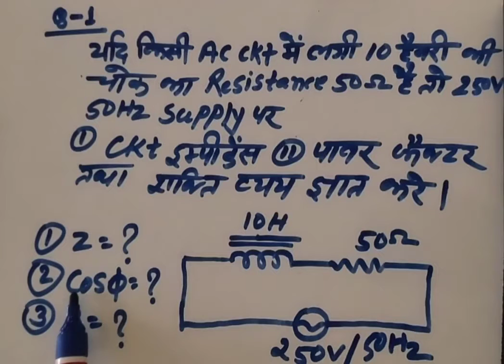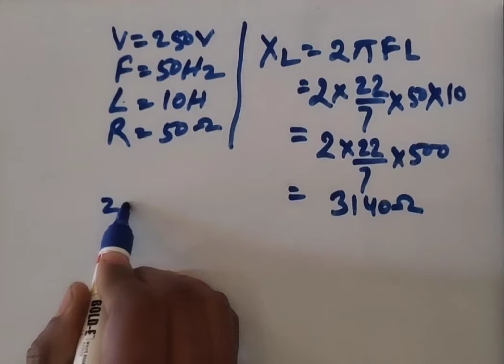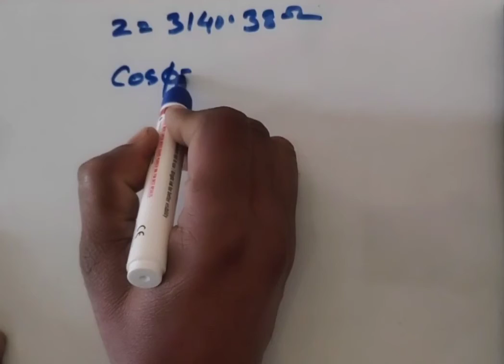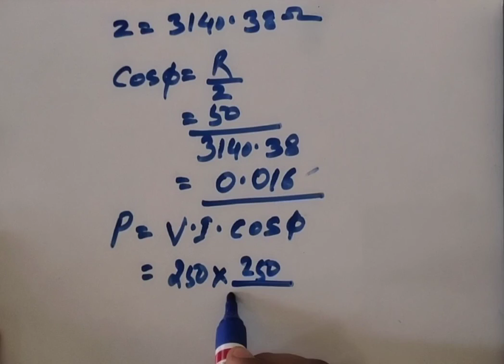ITI Electrician and electronics trade ke students ke liye (AC circuits ) numericals